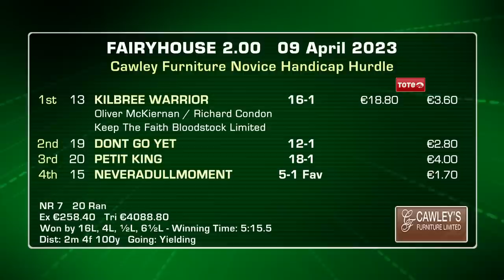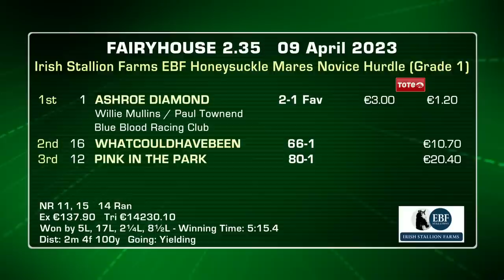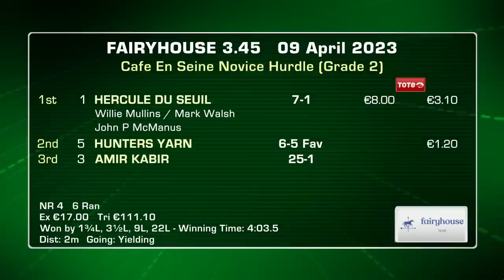Fairyhouse Highlights 9th April 2023